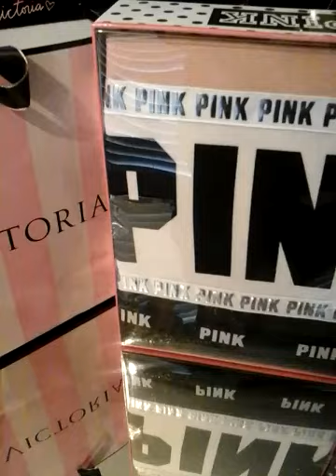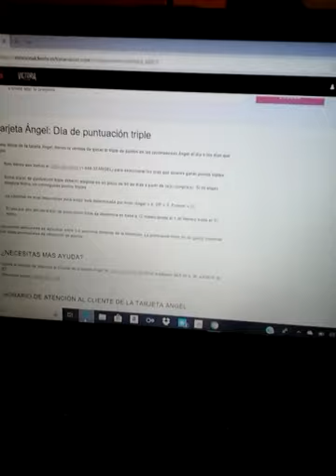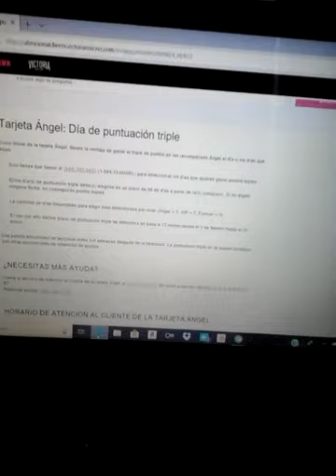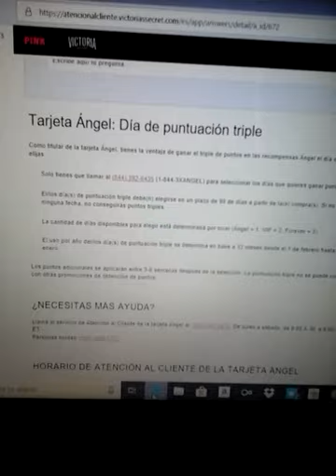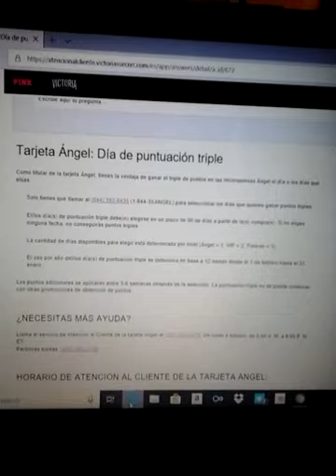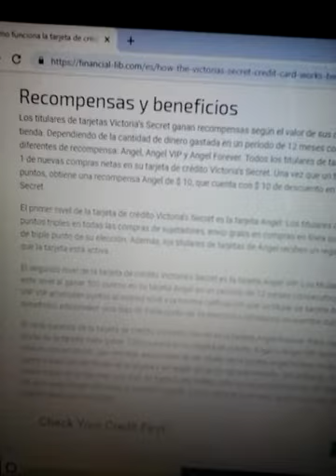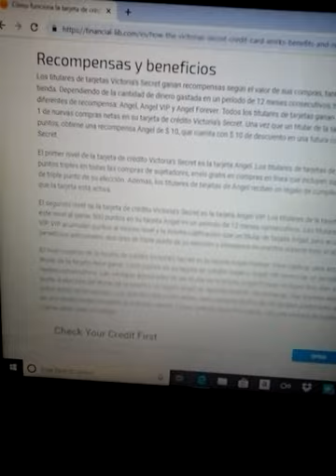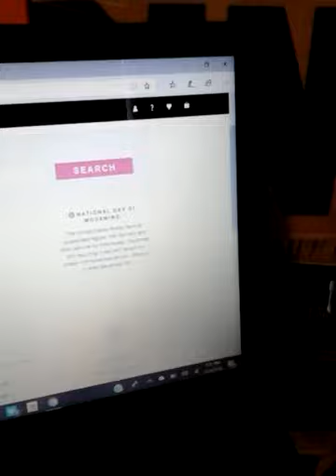COMO SE ACUMULAN PUNTOS EN VICTORIA SECRET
Hola en este video les comparto informacion acerca de como acumular puntos en Victoria  Secret.